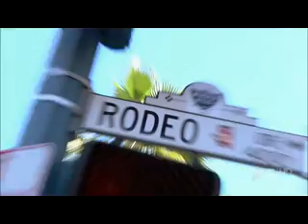THE JACKSONS A FAMILY DYNASTY FULL 2ND EPISODE PT 5/6